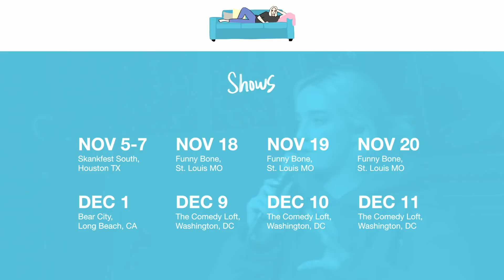RBP 127 || on the rocks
Ali talks about what celebrities she would leave her boyfriend for, fostering a dog that's practically a possum, another wedding, and taking a social media break for at least a week.